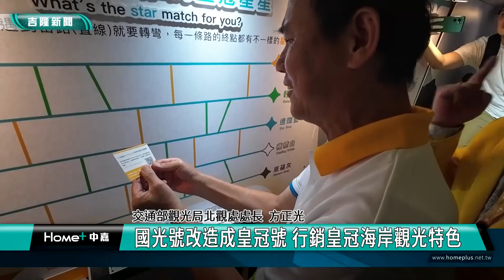國光號改造成皇冠號 行銷皇冠海岸觀光特色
(中嘉吉隆新聞記者 黃日昇 陳淑萍 /採訪報導) 交通部觀光局北海岸觀音山國家風景區管理處推動「皇冠海岸觀光圈」，這一次特別打造出全台唯一行動觀光圈展示車-皇冠號，舉辦啟程儀式，希望透過皇冠號來加強行銷皇冠海岸圈的好吃好玩特色。
北觀處方正光處長表示皇冠海岸圈裡面有很多知名的景點，像主辦島嶼生活節的和平島地質公園也是遊客相當喜歡來的地方，希望能繼續發揮景點的文化深度跟特色，持續發光發亮。

北觀處方面用創新的手法，希望讓各地遊客多認識「皇冠海岸觀光圈」，進而親身來沉浸式體驗各項旅遊魅力。